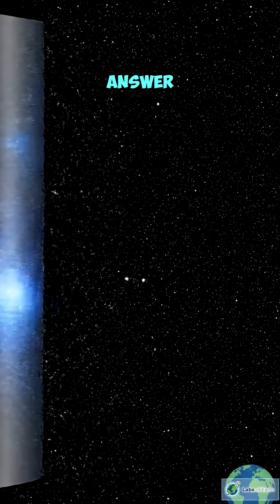Thailand's Fireball Mystery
It wasn't a satellite. It wasn't a missile. The "Halloween Fireball" that silently tore apart the sky over Thailand on October 26th—and then exploded with a ground-shaking boom—was something infinitely older.

This is the true story of the brilliant bolide captured by witnesses across the country. The Thai Astronomical Society confirms it's part of the Taurid Meteor Shower, but that's where the real mystery begins. We are currently flying through the 10,000-year-old "haunted graveyard" of a massive, shattered comet.

This video explores the ancient origins of this event and asks some chilling questions. If a small fragment creates a boom this big... what else is hiding in this debris stream?

And if you were one of the witnesses... what did you feel in that exact moment?

I’m grateful for taking your time to watch this video. It really means a lot to me. I truly appreciate it.